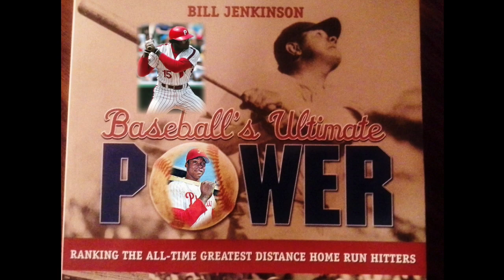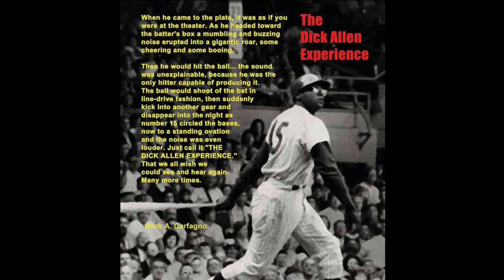Dick Allen HR calls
Veteran Broadcasters By Saam, Richie Ashburn and Bill Campbell call Allen Blasts